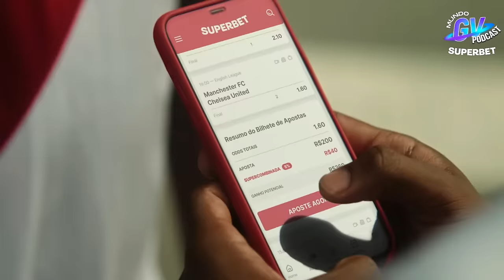MUNDO GV SUPERBET - EPISÓDIO #56 IRANILDO "CHUCHU"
Iranildo é o nosso convidado da semana no Mundo GV SUPERBET.

🚀 Ative a sua marca no Mundo GV Podcast 🚀